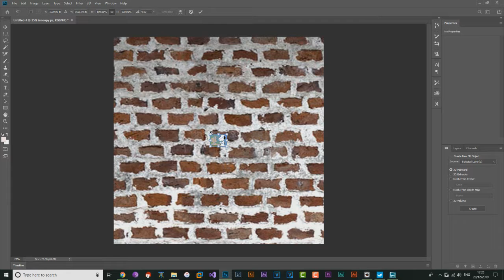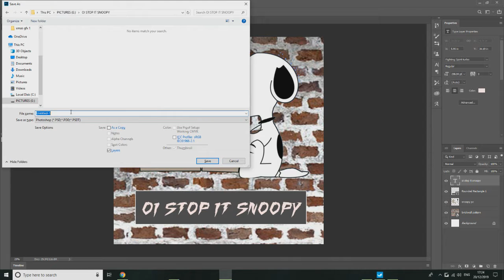SPEEDART #3 OI STOP IT SNOOPY